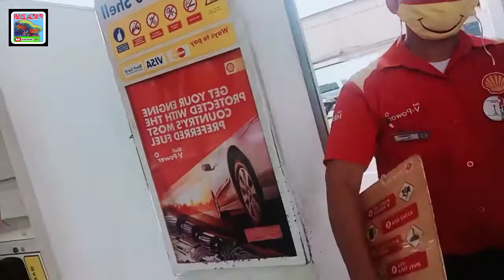NAMASYAL SA MGA DATING KASAMAHAN SA TRABAHO SA SHELL AT NAGDELIVER NG EMBUTIDO | #71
NAMASYAL SA MGA DATING KASAMAHAN SA TRABAHO SA SHELL AT NAGDELIVER NG EMBUTIDO

ANG HANGARIN NG FERDCEL DALISAY TV AY MAKAPAGBAHAGI NG KWENTO, KAALAMAN AT MAKAPAGBIGAY NG KASIYAHAN SA BAWAT MANUNUOD

PAKISUPPORT PO ANG AMING YOUTUBE CHANNEL FERDCEL DALISAY TV

PAGPALAIN KAYO NG PANGINOON